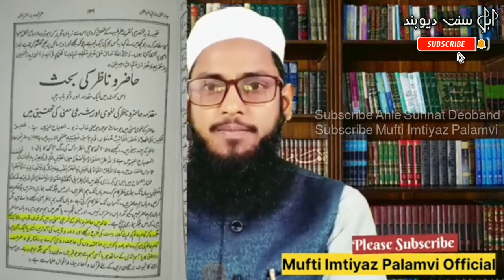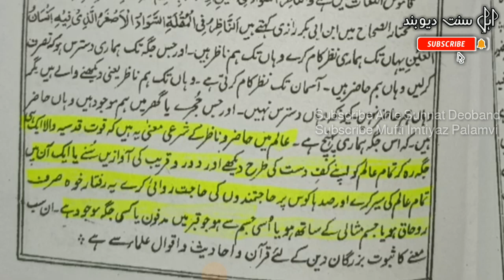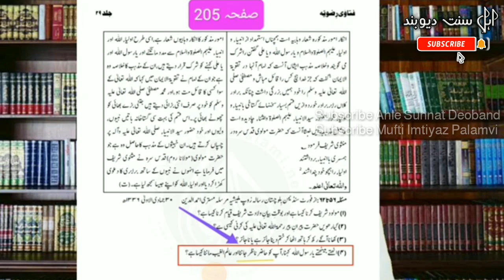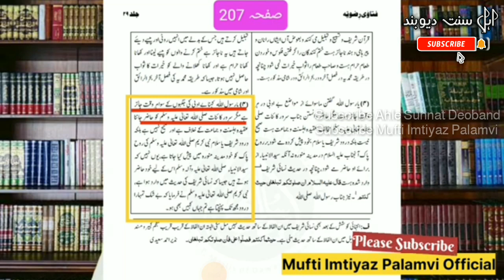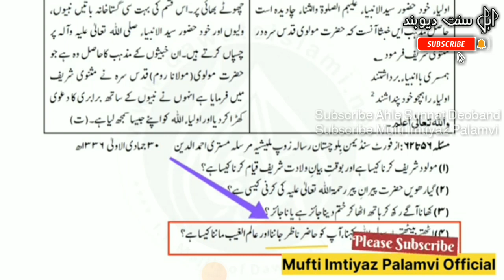Ahmad Raza Khan | Ala Hazrat bhi Wahabi Nikle ? Ya Rasool Allah ﷺ kehna Haram Ala Hazrat ki Kitab me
Ahmad Raza Khan Barelvi ( Ala Hazrat ) Wahabi Nikle ? Deobandi vs Barelvi Munazra Kya Deobandi bhi Mushrik hote hen ? Kya Deobandi bhi Ghairullah ka pukarte hen ? Ghairullah ko pukarana Deoband ka Aqeeda ? Ghairullah se madad mangna kesa he ? Ghairullah se Mangna kesa he ? Ghairullah se madad mangna jaiz he ? Ghairullah se Mangna Shirk he ? Ghairullah se madad mangna Shirk he ?

namaz ke Liye Pent Shalwar ko Fold Karna Kesa he ? pent ko fold krna Jaiz ya Najaiz ? pent ko namaz me fold krna ? pent fold Karna Kesa he namaz me ? Ulama E Deoband par ilzam or Barelvion ko Molana Ilyas Ghuman Sahab ka Jawab | Barelvi ka Operation | Barelvi ka Post Mortem | Raddebarelviyat | RaddeShiat | Radde Batil | Ghair Muqallid Exposed | Ilyas Qadri | Hashmi Miyan | Saqib Shami | Owais Raza Qadri | Ahmad Raza | Abdul Habeeb Attari | Ahmad Naqshbandi | Ameen ul Qadri | Ehsan Qadri | Khadim Hussain Rizvi | Haneef Qureshi Saqib Raza Mustafai vs Mufti Tariq Masood Sahab | Molana Ilyas Ghuman Sahab | Mufti Abdul Wahid Qureshi Sahab | Molana Ayub Qadri Sahab | Molana Manzoor Mengal Sahab | Mufti Najeeb Ullah Umar Sahab | Allama Rab Nawaz Hanfi Sahab | Peer Zulfiqar Ahmed Naqshbandi Sahab | Molana Tariq Jameel | Mufti Imtiyaz palamvi | Molana Musab Umair Sahab | Raddebarelviat | Shirk Kya he | Kya Nabi ﷺ Hazir o Nazir hen ? Kya Nabi ﷺ ko Ghaib ka Ilm he ? Kya Nabi ﷺ Mukhtar e Kul hen | Deobandi vs Barelvi vs Shia vs Ahle